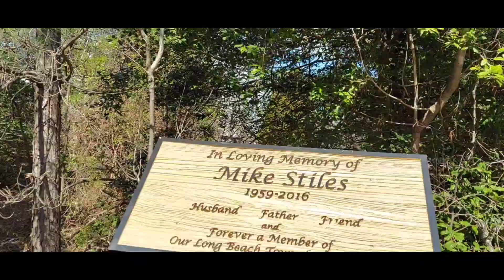Hideaway Bay nature trail LBI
Quick look at lunch break. First day of Spring '24.